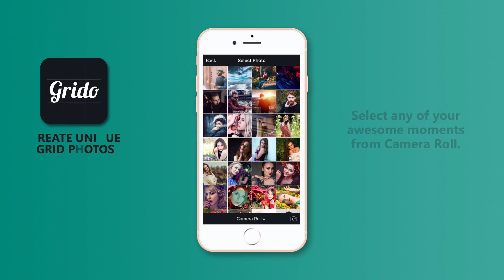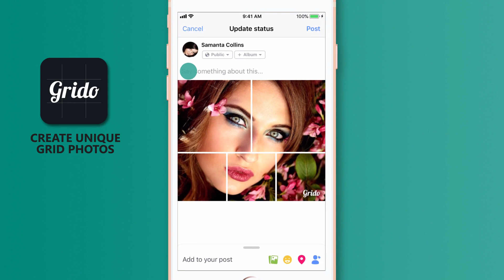Grido: Create Awesome Grid Photo Posts on Facebook, Developed by APPILIAN an app development company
Grido is a creative photo editor app to make your Facebook Photos look unique, and grab attention over social media with an exclusive profile outlook.

HOW TO:
- Open ‘Grido’ on your device and select ‘Create New’.
- Select any of your awesome moments from Camera Roll.
- Choose a Grid layout to personalize your selected photo.
- Adjust your photo size & position.
- Select the ‘Save’ button to split your photo into multiple photos with your personalized Gridlines.
- Close the app & open ‘Facebook’.
- Select ‘Photos’ on Facebook.
- Then, select those photos sequentially from Camera Roll.
- Upload the selected photos on Facebook, & add hashtag Grido.

That’s it! Your Grid Facebook Photo is ready to Show off.

[N.B: The number of Image selection depends on the chosen Grid Layout]

App Short Description:
With an easy, quick and smart way, Grido will help you stand out from the crowd on Facebook. It is specially built for Facebook Photos to split one photo into multiple photos and upload them sequentially to make them look like a single photo. You can also make unique Facebook Featured Photos following the same techniques.

Save time and surprise friends just by choosing the special photo you want to show off on your Facebook through our app. You will love the neat and user-friendly interface of photo editing tool. Import a picture from your camera roll; personalize your Facebook photo outlook by choosing a collage layout from the given layouts in the app followed by Facebook, and save the edited photo in camera roll that we just split.

Upload the split pics sequentially, following the given order in the app to give your Facebook photo a shape of a single photo. It will give a complete shape of one image.

'Grido' is currently available on App Store and Play Store.